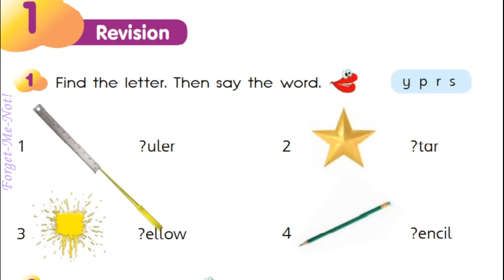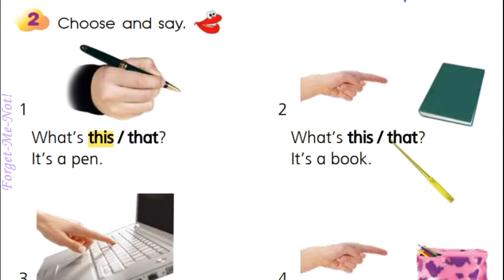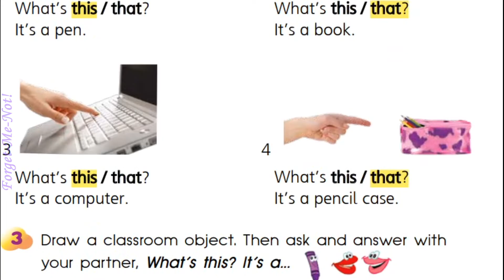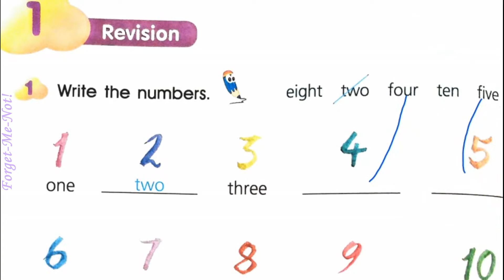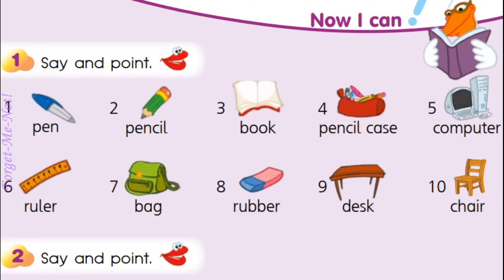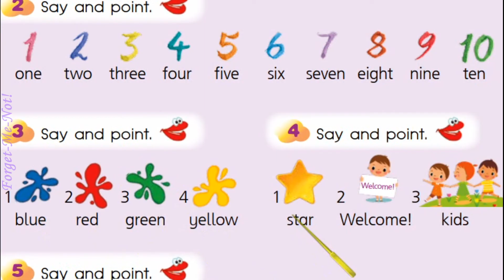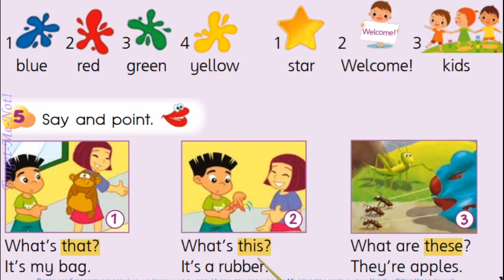Smart Junior 2 Module 1 Revision & Now I Can с.14-15 & Workbook ✔Відеоурок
Зростання каналу:
22 грудня 2020 – старт;
10 червня 2021 – 1000.